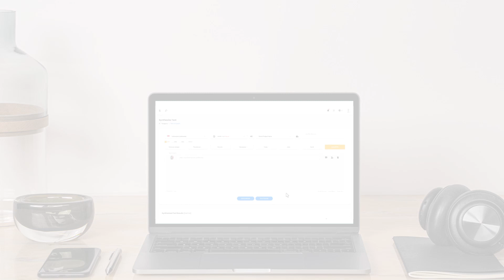Listening Bahasa Inggris Jadi Mudah dengan Teksku.com: Solusi Terbaik untuk Guru dan Siswa!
Dengan teksku.com, pembelajaran listening bahasa Inggris jadi lebih mudah dan menyenangkan. Kalian bisa membuat berbagai macam audio dan teks yang cocok untuk berbagai aksen bahasa Inggris. Jadi, tunggu apa lagi? Ayo cek sekarang juga dan buat pembelajaran bahasa Inggris di kelas jadi lebih efektif, kratif dan menyenangkan!